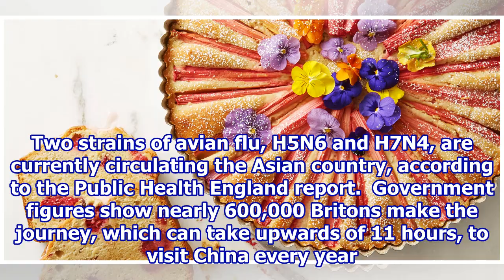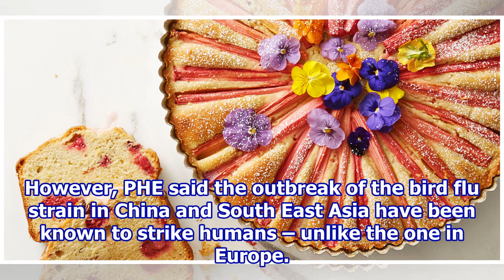Travellers heading to China are warned to avoid traditional ‘wet markets’.